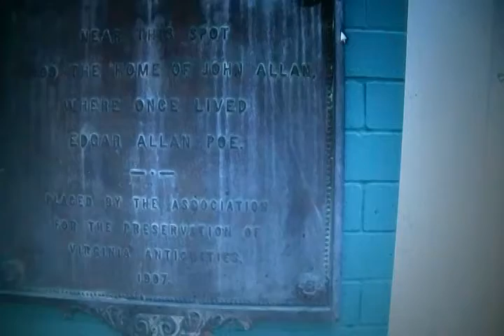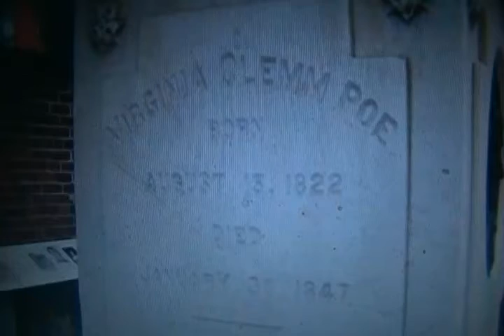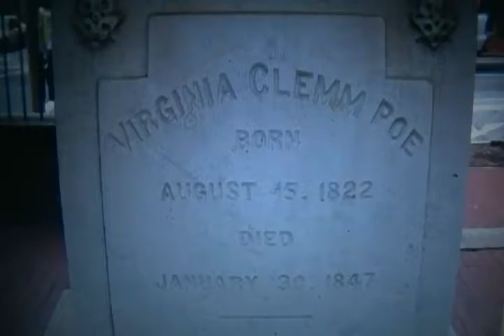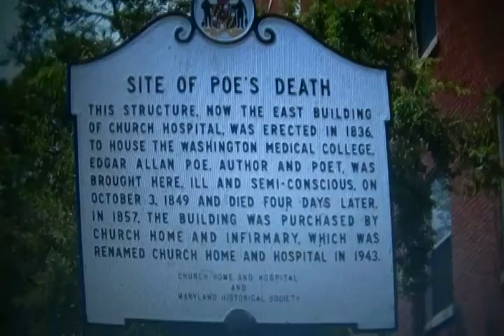Edgar Allan Poe mini-tour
A few significant sites from Edgar Allan Poe's life.